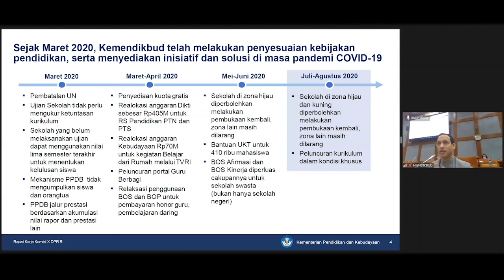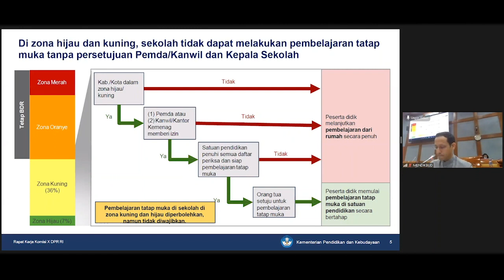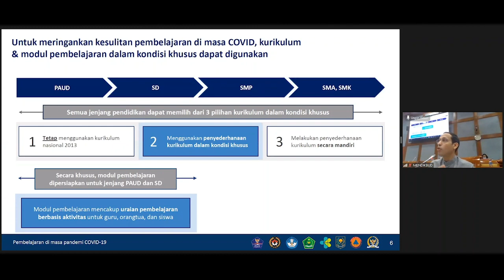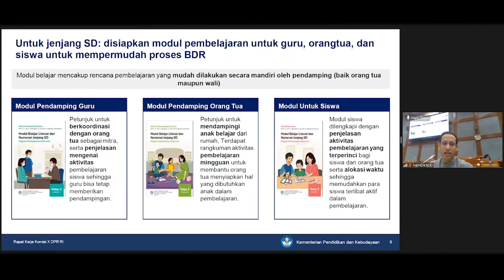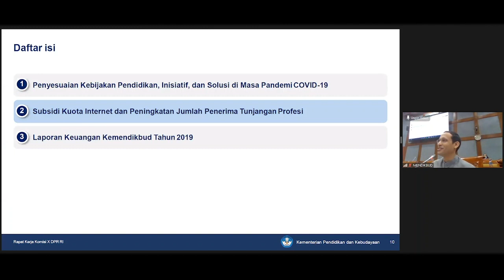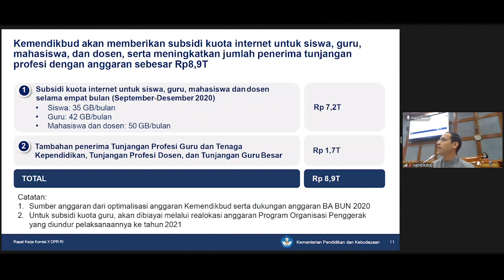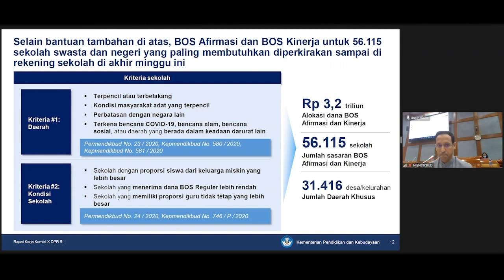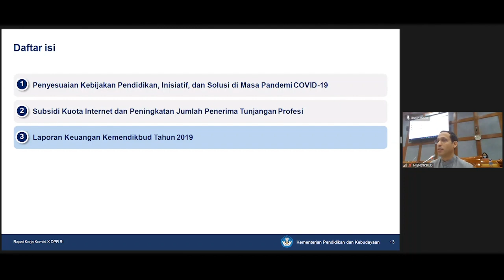Raker MENDIKBUD dengan Komisi X DPR RI: Kebijakan Pendidikan, Inisiatif dan Solusi di Masa Pandemi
Mendikbud Nadiem Makarim menyampaikan penyesuaian kebijakan pendidikan, inisiatif dan solusi di masa pandemi pada kesempatan Rapat Kerja dengan komisi X DPR RI, hari ini 27/08/20 di Jakarta. Selain itu juga disampaikan tentang adanya subsidi kuota internet dan penambahan jumlah guru penerima Tunjangan Profesi.

Awal masa pandemi, berbagai penyesuaian telah dilakukan. Ujian Nasional dibatalkan, Ujian Sekolah yang tidak perlu mengukur ketuntasan kurikulum, mekanisme PPDB tidak mengumpulkan siswa dan orangtua dan PPDB jalur prestasi berdasarkan akumulasi nilai rapor dan prestasi lainnya.

Berbagai kebijakan meringankan beban masyarakat pun menyusul kemudian. Realokasi anggaran untuk Rumah Sakit PTN dan PTS, kegiatan Belajar Dari Rumah ditayangkan di TVRI, relaksasi penggunaan dana BOS dan BOP untuk membiayai honor guru dan pembelajaran daring.

Relaksasi pembelajaran pun telah dilakukan untuk zona hijau dan kuning. Untuk meringankan kesulitan, kurikulum dan modul pembelajaran dalam kondisi khusus dapat digunakan. Kurikulum darurat ini merupakan penyederhanaan kompetensi dasar yang mengacu kepada Kurikulum 2013.
Ikuti informasi pendidikan dan kebudayaan melalui kanal berikut:
Laman: kemdikbud.go.id